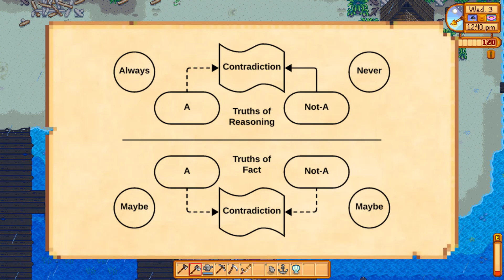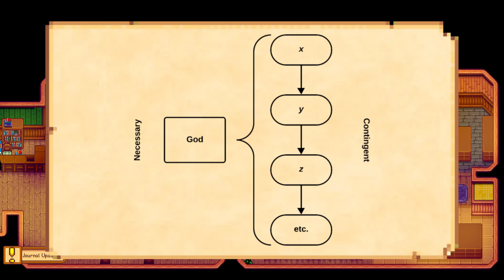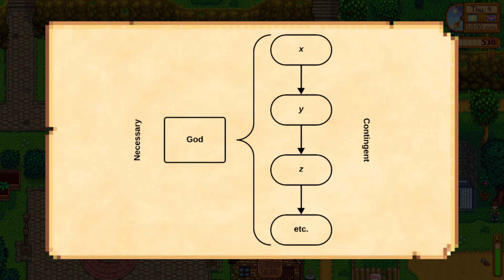Gottfried Wilhelm Leibniz: The Monadology #1 │ Two Great Principles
In this video, we begin our ninth work, the 'Monadology' by Gottfried Wilhelm Leibniz. Exploring the principles of contradiction and sufficient reason, we set the groundwork to understand the rest of Leibniz's unique approach to metaphysics.

Notes:
1. The principle of contradiction, §31 (Monadology)
2. A is A or A is not not-A, §1 (First Truths)
3. The principle of sufficient reason, §32 (Monadology)
4. Caesar and the Rubicon in his concept, §13 (Discourse on Metaphysics)
5. Particular reasons with unlimited detail, §36 (Monadology)
6. An infinity of possible universes, §53 (Monadology)

Bibliography:
Leibniz, Gottfried Wilhelm. ‘Philosophical Papers and Letters’. 2nd ed. Translated by Leroy E. Loemker. Dordrecht: Kluwer Academic Publishers, 1989.

Look, Brandon C.. ‘Gottfried Wilhelm Leibniz’. Edited by Edward N. Zalta. The Stanford Encyclopedia of Philosophy (Spring 2020 Edition).

Melamed, Yitzhak Y. and Martin Lin. ‘Principle of Sufficient Reason’. Edited by Edward N. Zalta and Uri Nodelman. The Stanford Encyclopedia of Philosophy (Summer 2023 Edition).

Savile, Anthony. ‘Leibniz and the Monadology’. London: Routledge, 2000.

Sections:
0:00 - Introduction
2:29 - The Principle of Contradiction
6:18 - The Principle of Sufficient Reason
12:27 - Conclusion